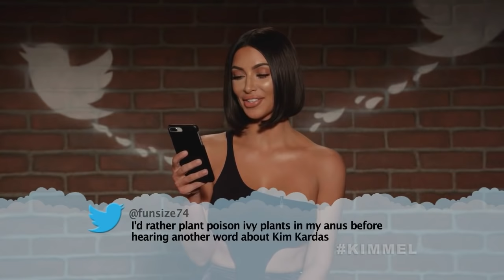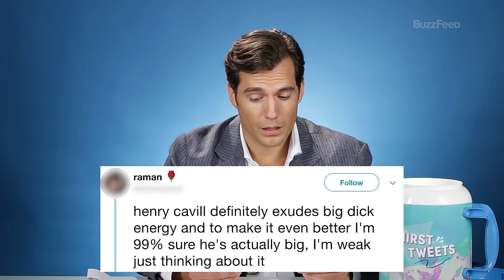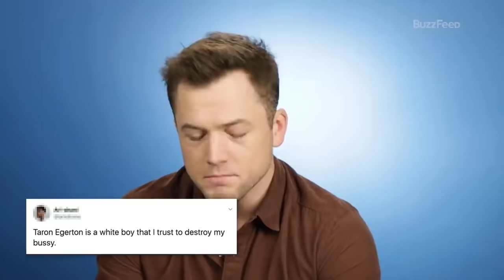Celebrities React To Fan Mean/Thirst Tweets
Celebrities React To Fan Mean/Thirst Tweets 2